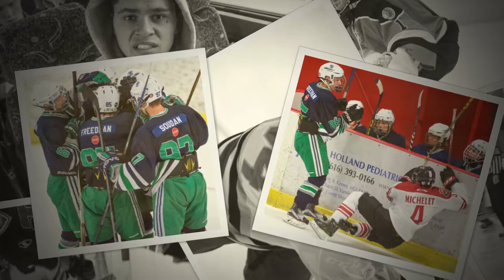NTHC 2017 montage